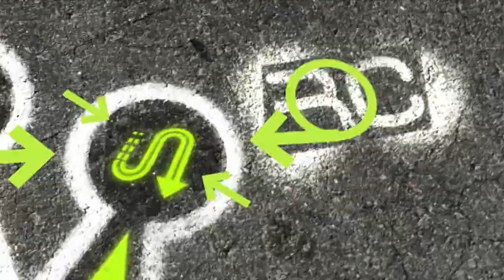NFS Pro Street - VS Speed King